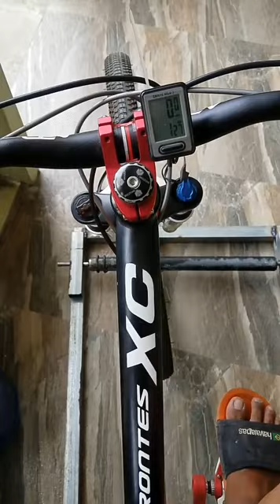DIY Bicycle Rollers Trainer for MTB & Roadbikes